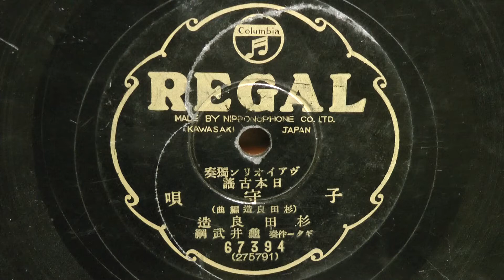子守唄(ヴァイオリン獨奏)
昭和10年(1935) REGAL ヴァイオリン獨奏 日本古謡
編曲:杉田良造
ギター伴奏：亀井武綱
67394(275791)